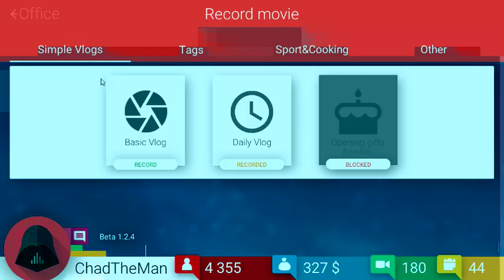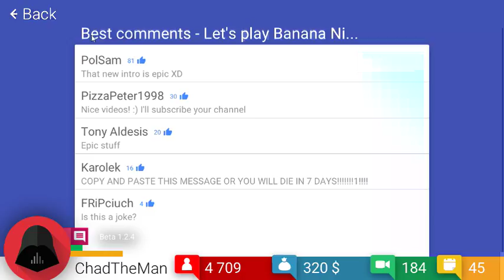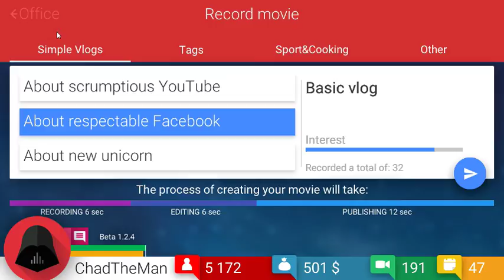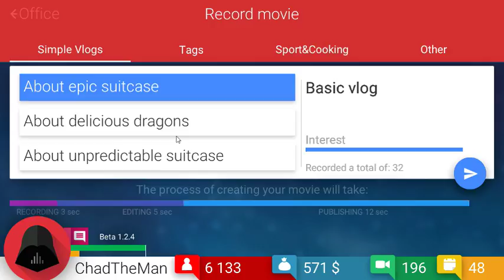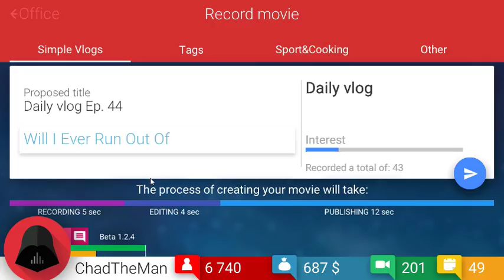$1,000!!! | Tube Tycoon #6